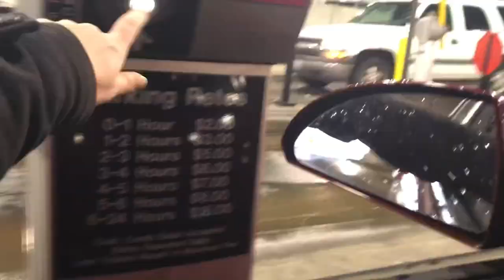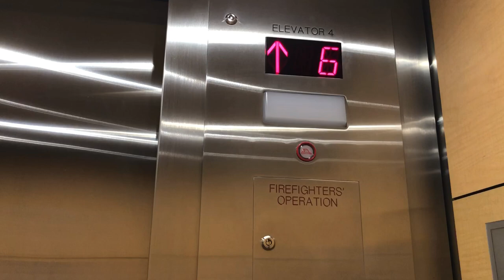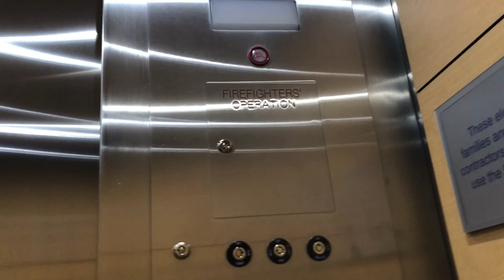Did Chemo Damage Her Heart?! | Heart Ultrasound | Echocardiogram | Oncology Clinic | Hospital VLOG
Lexi had her oncology check up this week. They scheduled her a heart ultrasound (echocardiogram) this time to check up on her heart. She got some chemotherapy that is known to be hard on your heart, specifically she had 3 rounds of doxorubicin and a round of cyclophosphamide. She had a heart echo to establish a baseline at the beginning of treatment, and then one right before she started those chemos, but she hasn't had one since. Now that she's over a year off treatment, they can check again and see how her heart is functioning post-chemo. We got the results back after I filmed this video and on paper it said nothing remarkable to see and all looks normal. The oncologist never called me, so no news is good news in that sense! Thankful the chemo doesn't seem to have damaged her heart. They will keep tabs on it, but for now we are in the clear!

Lexi is inching closer and closer to her goal of getting 1,000 subscribers. She's almost halfway there!